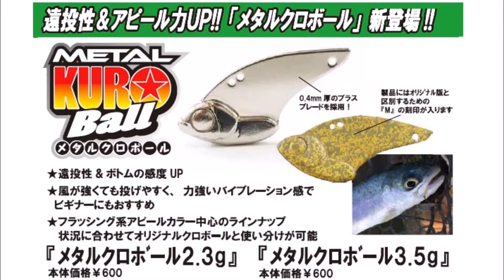ティモン 「メタルクロボール」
TIMON「メタルクロボール」
2017年11月発売予定